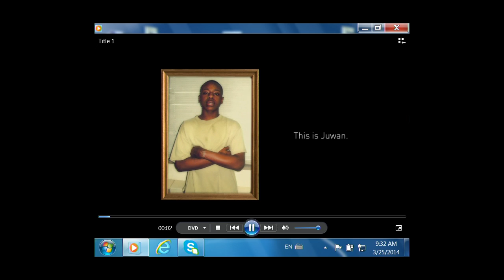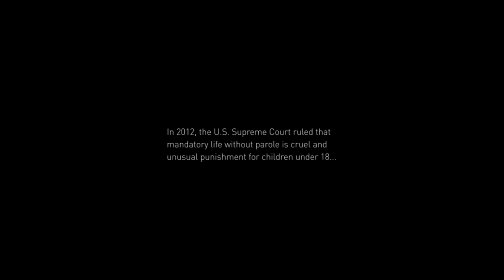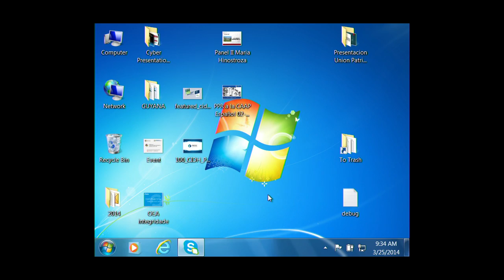USA:Caso Henry Hill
Caso 12.866 -- Henry Hill y otros, Estados Unidos

25 de marzo de 2014